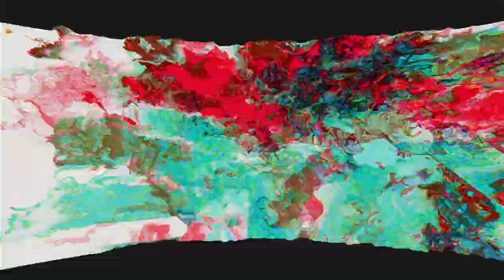Innear Hierarchy Millennium | After Effects Template | Logo Stings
Special Thank You ❤ to levmotion!

Recommended Section:
0:01 Liquid Elemets: Download the Pack Manager plug-in and 100+ elements for free at
0:56 Download 'Digital Logo build'
0:56 Download 'Corporate Wipe Project'
0:56 Music
1:04.200 Download 'Subscribe project'
Attention! This project requires ReelSmart Motion Blur, Optical Flares, Trapcode Form, Other. There are 1 media and 1 text placeholders.  The price is $18.